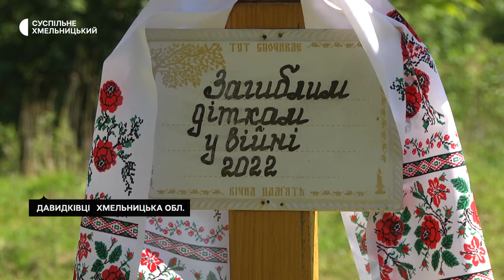На Хмельниччині на алеї пам'яті загиблих у російсько-українській війні дітей росте понад 200 дерев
Згадати невинно вбитих російськими окупантами дітей зібралась жителі  Давидковець Хмельницької громади. Торік у центрі села тут висадили алею пам’яті загиблих дітей. Про це Суспільному розповіла голова місцевого благодійного фонду «Подільська берегиня» Наталія Коцюба. Детальніше розповість наша кореспондентка Діана Колесник.